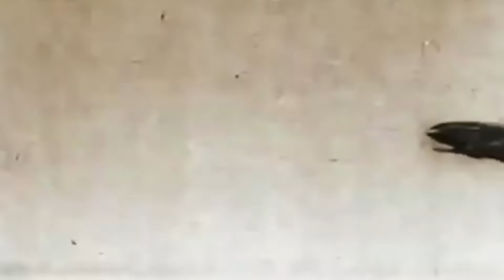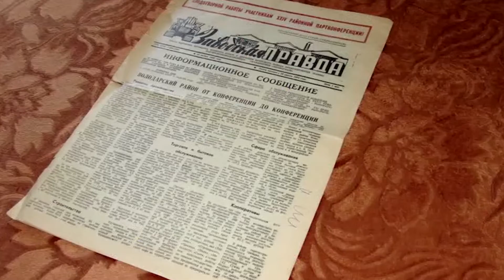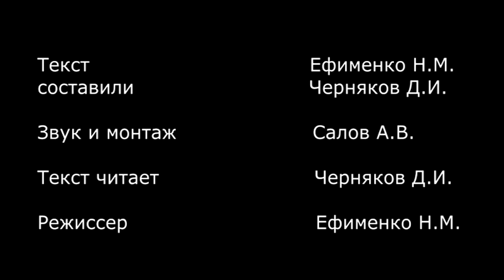Герои Победы. Николай Белов